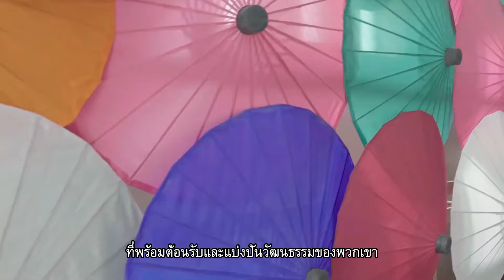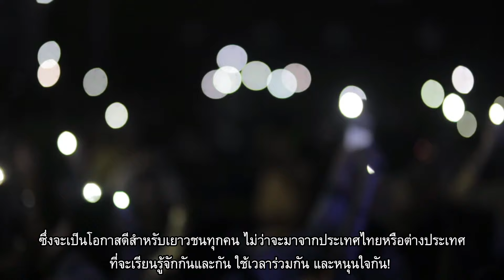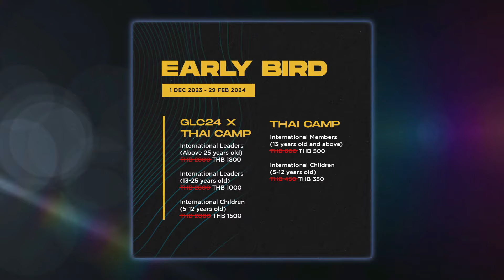ค่ายฮิมไทยแลนด์ 2024 - HIM Thailand Camp 2024 at Chiang Mai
🎬 เราจะไปพบและสามัคคีธรรมร่วมกันกับพระเจ้า และพี่น้องทุกท่าน ทั้งชาวไทย ชาวต่างประเทศ ในค่ายฮิมไทยแลนด์ 2024 ชุมชมที่ทรงเลือกสรรที่จังหวัดเชียงใหม่ ในวันที่ 3-6 พฤษภาคม 2024 นี้นะครับ
พี่น้องสามารถตรวจสอบอัตราค่าสมัครค่าย ตามคอมเม้นต์ที่อยู่ด้านล่างนี้ และติดต่อผ่านทางหัวหน้า Life Group ของพี่น้องในแต่ละคริสตจักรได้เลยครับ 🎉
ขอพระเจ้าอวยพระพรพี่น้องทุกท่านครับ 🙏
✈️ We can't wait to see you at HIM Thailand Camp 2024, (A Chosen People) our fellowship and engaging camps at Chiang Mai! Please lock your schedule on 3-6 May 2024.
Then you can register with your LG leader in each church. 🚀